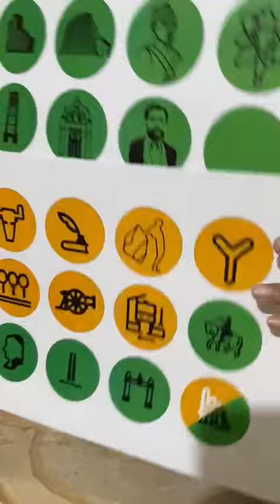17 de noviembre de 2023